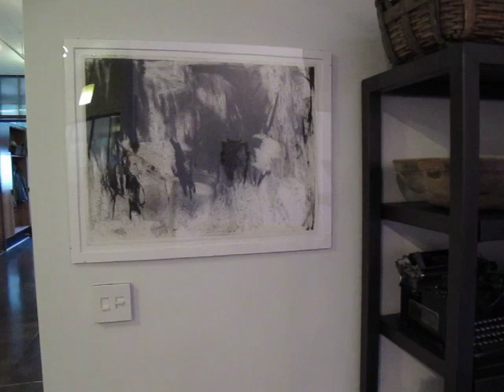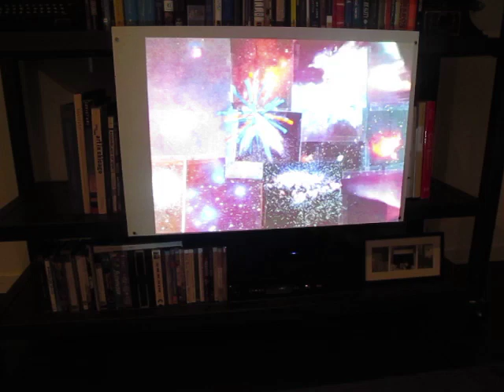Full House West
David Rich and Paulette Myers-Rich curate Full House West, a show at their live-work studio in St. Paul, Minnesota. The show continues as Full House East at ethan pettit gallery in Brooklyn, where it is on view until November 2, 2014. David gives succinct and informative commentary on the works in the show in St. Paul. Visit the Exhibition Homepage here at our gallery